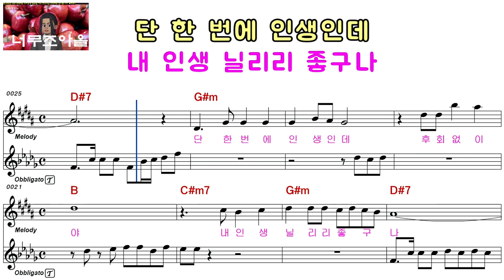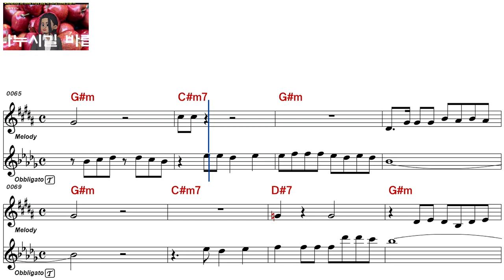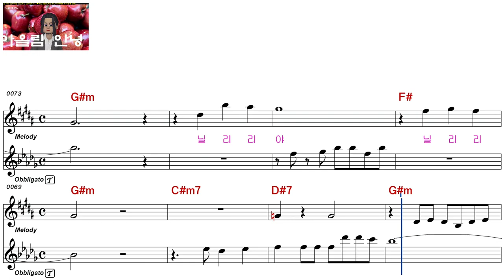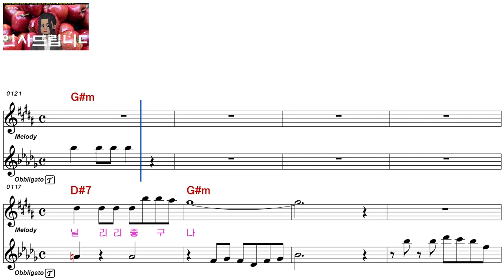강진숙ㅡ닐리리 좋구나ㅡㄹ여자키ㅡELF 919ㅡ29850